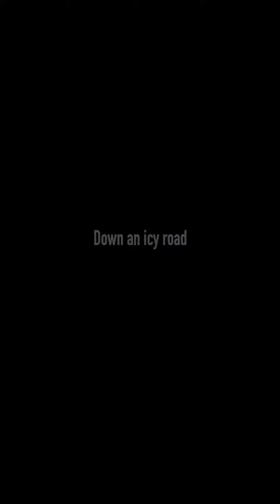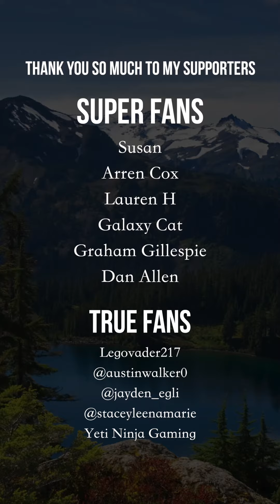Icy Roads [Lyrics + Visualizer]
Lyrics:
It’s a frozen heaven
Up in Canada
From the rocky mountains
To St. Lawrence river
Life is cold there
With an arctic breeze
Yet so much a-boot her
Puts mind at ease

Icy road takes me home
For a skate on the pond
Up north of the 49th
Where the folks are good to ya
That’s my home
Down an icy road

Summer memories
They grow fonder
Drinking brewskies
In July by the water
Cold and snowy as
Flakes fall from the sky
Yes I miss our 3 weeks of summer
But hey we’ll be all right on Icy

On an icy road takes me home

I hear the forcast in the
Morning trying to warn me
The radio says minus 20 with
Flurries on the way
But I’m still wearing shorts
And I ain’t cold that’s how she goes
The cold don’t scare me
It don’t scare me no no

SIGN UP FOR THE HOSER GANG!

t’s free to join and comes with all sorts of awesome perks/prizes ▸

OTHER DOPE LINKS

Love you all and thank you so much for the support!!!

OGR-Scintilla